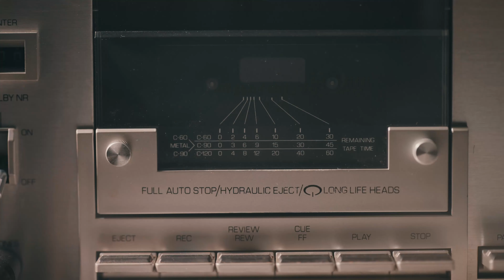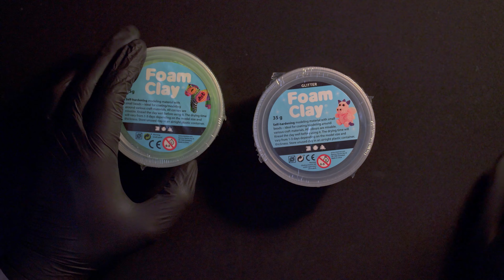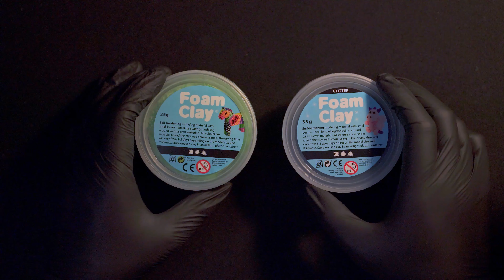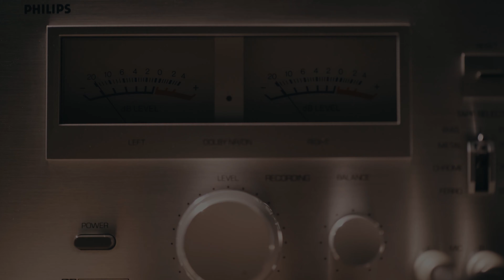Foam Clay Sculpting and Crafting (ASMR)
If you want to skip the lengthy intro, the video starts at 00:32.

This video contains squishy sounds and a person who is clearly not doing well. If this is not to your liking, this video might not be for you.

For as long as I can remember, I've known that I'm terrible at almost anything that has to do with arts and crafts. I can't paint, I can't draw, and now it's confirmed: I certainly can't do anything with foam clay.

Even though I've now brought shame upon my family, something good did come out of this; the sounds made by the foam clay and nitril gloves. It's fantastic, and certainly something I'll try to explore more in the future.

This is an ASMR video that was made for entertainment and relaxing purposes only. If this does not entertain nor relax you, I'm truly sorry.

The main camera used for filming this episode was a Sony A7RII recording in 4k 30p. The closeups were filmed on a Sony QX-1. The sound was picked up on two Røde NT1-A condenser microphones and fed into a Zoom H5. All sound was edited in Audacity and all video was edited in DaVinci Resolve 16.